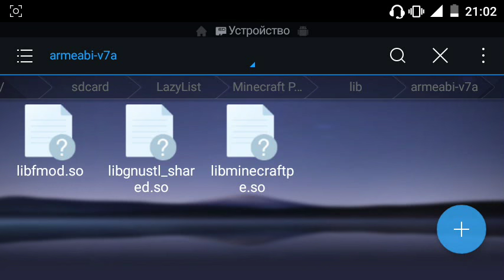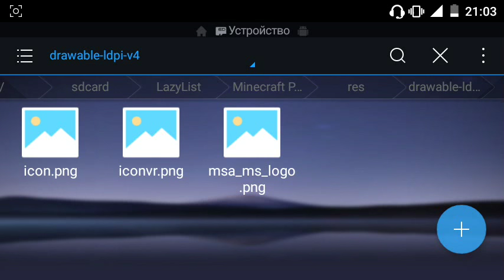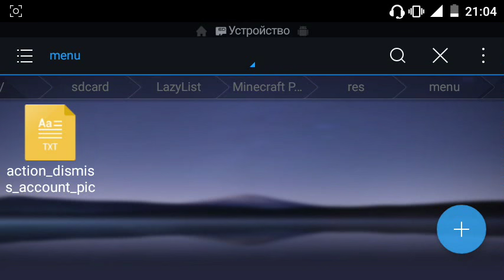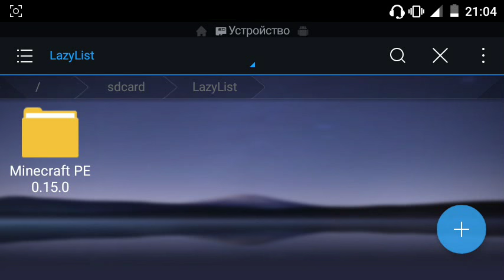Вскрытие Файлов #2 Minecraft PE 0.15.0